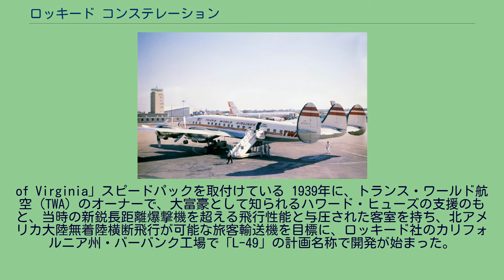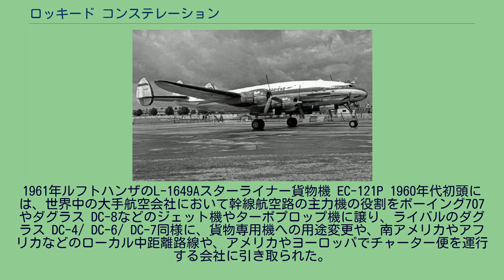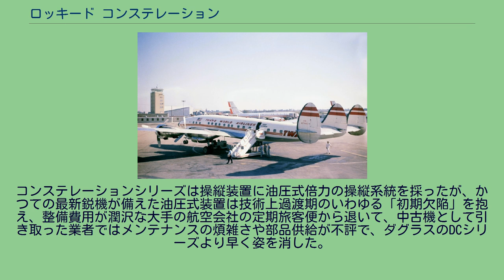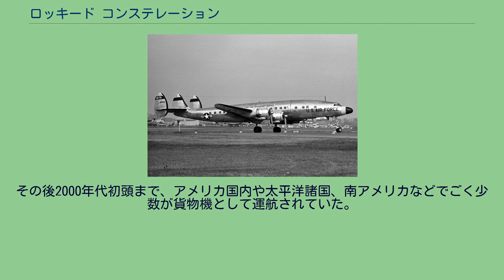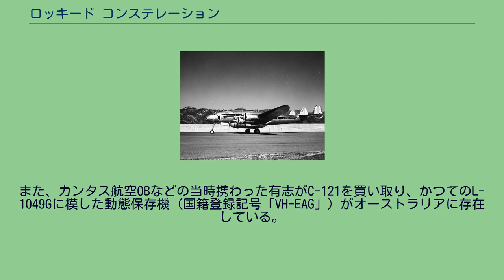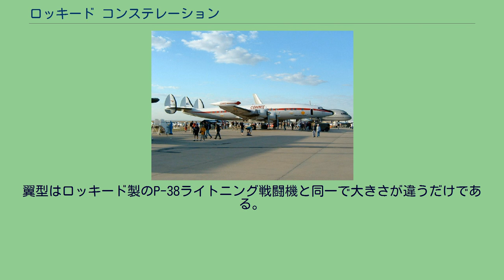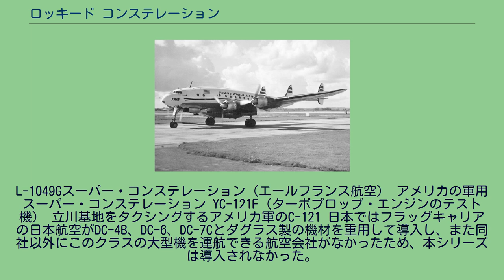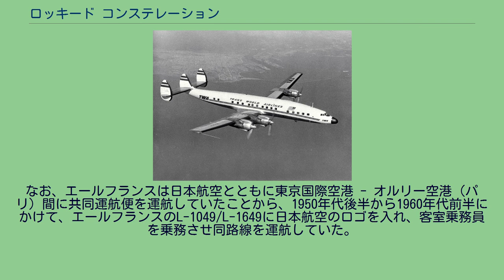ロッキード コンステレーション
コンステレーション トランス・ワールド航空の L-1049「スーパー・コンステレーション」の派生型L-1649「スターライナー」（主翼が新設計） ロッキード コンステレーション（Lockheed Constellation）は、アメリカ合衆国の航空機メーカー・ロッキード社が開発・製造した、与圧構造装備の4発大型プロペラ旅客機である。
「コンステレーション」を略したコニー（Connie）のニックネームと、3枚垂直尾翼付きの独特な機体形状で知られ、1940年代から1950年代にかけて、レシプロエンジン旅客機の歴史の掉尾を飾った存在としても著名である。
C-69（アメリカ陸軍航空隊） VC-121A「バターン号」 L-049コンステレーション（英国海外航空） L-649コンステレーション（イースタン航空） L-749コンステレーション（南アフリカ航空） L-1049G スーパー・コンステレーション（KLMオランダ航空） L-1649A スターライナー（トランス・ワールド航空） 1954年ヒースロー空港のTWA、L-749A「N6022C・Star
of Virginia」スピードパックを取付けている 1939年に、トランス・ワールド航空（TWA）のオーナーで、大富豪として知られるハワード・ヒューズの支援のもと、当時の新鋭長距離爆撃機を超える飛行性能と与圧された客室を持ち、北アメリカ大陸無着陸横断飛行が可能な旅客輸送機を目標に、ロッキード社のカリフォルニア州・バーバンク工場で「L-49」の計画名称で開発が始まった。
第二次世界大戦中の1943年1月9日に初飛行。
プラット・アンド・ホイットニー R-2800型を4基搭載し、航続距離、巡航速度は世界最高性能を誇った。
第二次世界大戦への参戦により、アメリカが戦時体制下に置かれたことから、完成したL-49は、トランスワールド航空ではなくアメリカ陸軍に輸送機「C-69」として納入されることが決定していた。
しかし、ロッキードではP-38ライトニングなどの製造が優先され、量産計画も立てられない状況が続き、1945年8月の戦争終結まで数機が完成して訓練用などに用いられたに留まり、実戦配備には至らなかった。
戦時中、「L-49」の計画名称はロッキード社設計チームとトランスワールド航空の技術職員が討議した改良案で「L-049」に変更された。
1945年10月1日、トランスワールド航空が一機目を受領、同年12月3日ワシントンD.C.-パリ便から就航した。
その後ライバルのパンアメリカン航空をはじめ、各国で民間航空が復活するとともに英国海外航空、エールフランス航空やKLMオランダ航空など、各国のフラッグキャリアをはじめとした航空会社に向けた生産が拡大された。
そして、これらの航空会社により大西洋、続いて太平洋を越えて運航される最初の民間機の一つとなった。
1947年には、ライバルのダグラス DC-6に対抗する2モデルを発表した。
大西洋横断飛行用に燃料タンクを増設した「L-749　コンステレーション」と、北米大陸横断飛行用にカスタマイズした「L-049-84」案からの量産モデル「L-649」である。
いずれもエンジンをライト R-3350型749C18BDデュプレックス・サイクロンに換装し、巡航速度を向上させ搭載重量を大幅に増やしている。
1947年3月14日にL-749 が投入され、トランス・ワールド航空やパンアメリカン航空の大西洋横断路線に導入された。
L-649 は同年5月にイースタン航空へ納入された。
ここで高評価を得て、エールフランス航空の追加採用、ウェスタン航空などからの発注が続いた。
ペイロード強化には成功した反面、細い胴体からくる手荷物や郵便物などを扱う貨物室の狭さや、日を追って増加する乗客に対応するため機体の大型化による容積の拡大が要望され、搭載重量に余裕があるL-649の機体中央に懸架するカッターボート状で非与圧の脱着式貨物用バルク「スピードパック（Speedpak）」をオプションとして開発し、イースタン航空やウェスタン航空などがこれを採用した。
L-749は軍用の「C-121」として採用され、ドワイト・D・アイゼンハワー大統領の専用機（VC-121）やダグラス・マッカーサー元帥の専用機「バターン号（VC-121A）」としても使用された。
ダグラスがDC-6のペイロード増加型貨物輸送機DC-6Aから旅客型DC-6Bを開発して販売したのにともない、ロッキード社は胴...